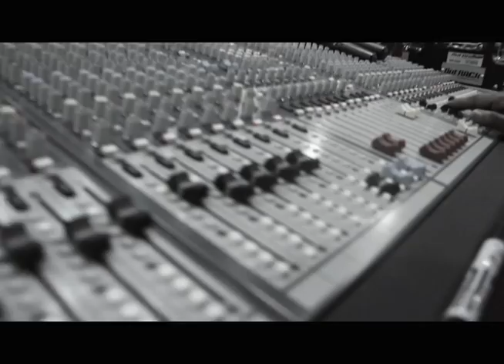Music Me Live Promo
Music Me Live... Lead by: BIJU NARAYANAN  |   MANOJ KANNUR  |  DIXON RAPHAL  |  NICY  |  SONIYA   |  BHAVANI BALAKRISHNAN